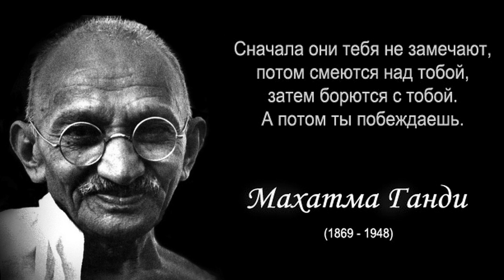Герман Гессе. Трогающее душу стихотворение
Герман Гессе (2 июля 1877— 9 августа 1962) — немецкий писатель, поэт и художник.
  Гессе был рожден в семье миссионеров. В 1881 году он стал учеником местной миссионерской школы, а позже христианского пансионата. Гессе был разносторонне развитым и талантливым мальчиком: играл на разных музыкальных инструментах, хорошо рисовал и начинал попытки проявить себя в качестве писателя. Самым первым литературным произведением Гессе стала сказка "Два брата", написанная для младшей сестры в 1887 году.
  В 1886 семья Гессе вернулась в Кальв, а в 1890 он начал обучение в гёппингенской латинской школе и через год поступил в семинарию при монастыре Маульбронн. Через шесть месяцев после начала обучения, писатель покинул Маульбронн и отправился в Бад-Болль. Не закончилась успехом и его учеба в гимназии Каннштадта, куда он поступил в 1892. В 1899 Гессе опубликовал свою первую книгу. Книжка "Романтические песни" состояла из стихов, написанных поэтом до 1898 года. Сразу после книги был опубликован сборник небольших рассказов "Час после полуночи".
  Весной 1901 года Гессе отправился в путешествие по Италии.
Первый роман Гессе - «Петер Каменцинд» был отмечен литературной премией Бауэрнфельда в 1905.
  В 1904 году Гессе женится на Марии Бернулли. В 1906 году был опубликован автобиографичный роман «Под колесом», а в 1909 году - роман «Гертруда». После развода с Марией в феврале 1919 года писатель уехал в Берн.
  В 1924 Герман женится во второй раз, его избранницей стала Рут Венгер. Их брак продлился три года.
  В начале 1926 года Гессе начал работу над романом «Степной волк», который стал впоследствии одним из самых важных произведений писателя.
  14 ноября 1931 года Герман женился в третий раз. В 1946 становится лауреатом Нобелевской премии.
  В 1962 года здоровье Гессе стремительно ухудшилось, развилась лейкемия. 9 августа 1962 года Герман Гессе скончался.